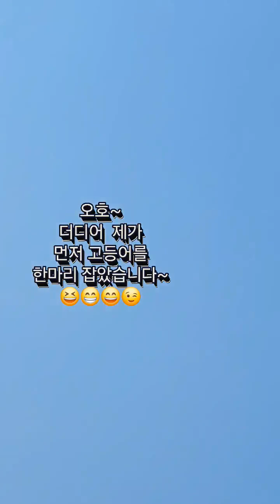바다로떠나면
바다로 떠나보았습니다.
날씨는 조금은 무더웠지만
바다바람 맞으며 방파제 위에서
고등어를 낚을 채비를 준비를
하고  바다구경도 하며
하루를 즐겁게 보내고 낚은
고등어회 맛도 보고 왔습니다~